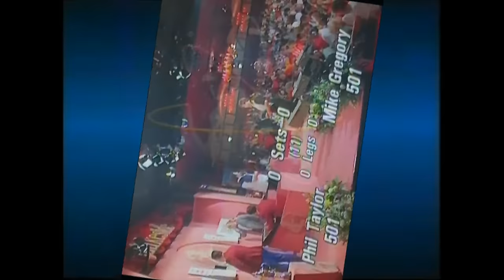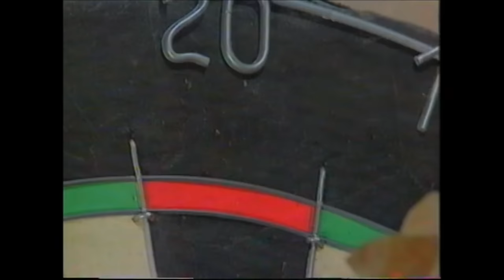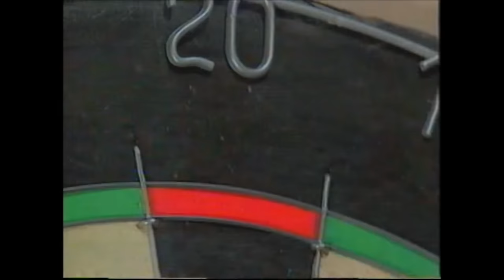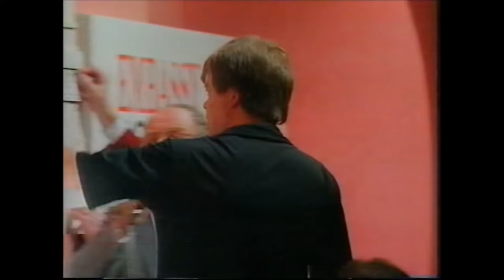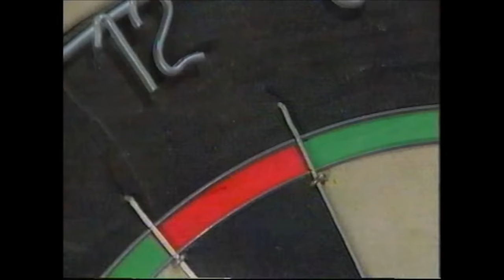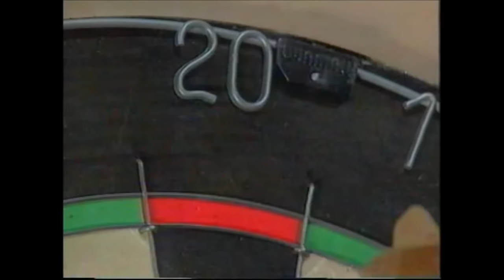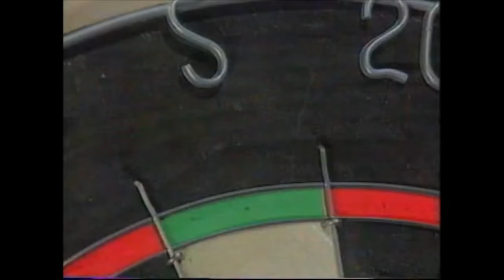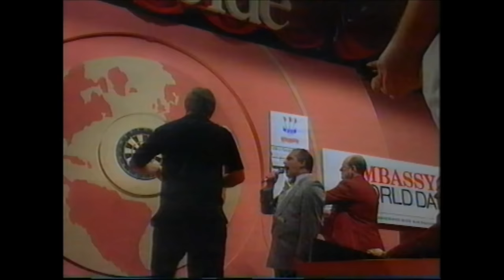1992 BDO World Darts Championship final Phil Taylor VS Mike Gregory.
1992 BDO World Darts Championship final  Phil Taylor VS Mike Gregory.